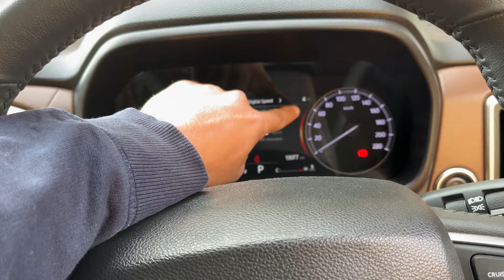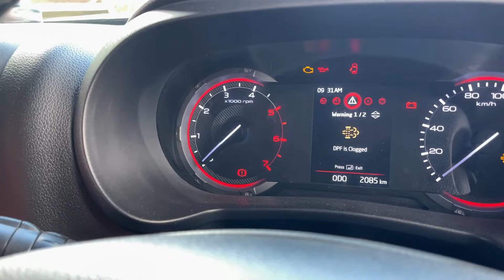Aj to Bure Fase Bhaie ! 15 Feet Uchi Baraf 🧊- Spiti Valley || Ep-02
Watch in this video- Spiti Valley Kaza Trip
Day 2: Narkanda to Spiloo, Kalpa